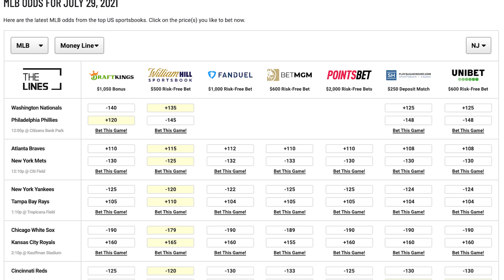Free MLB Picks Today | Reds vs Braves Free Pick (8/10/21) MLB Best Bets and Predictions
Get free MLB betting picks and predictions everyday at TheLines.com, plus Major League Baseball betting advice, odds and bonuses.

Today we look at which sportsbook betting apps you can find the best odds and best bets for the Cincinnati Reds vs Atlanta Braves on Tuesday, August 10. We breakdown the key match ups with real analysis, and give our betting tips and predictions for today's run lines and totals. We also look at MLB prop bets today and which online sportsbook has the best odds and lines for your 8/10/2021 Baseball betting picks.